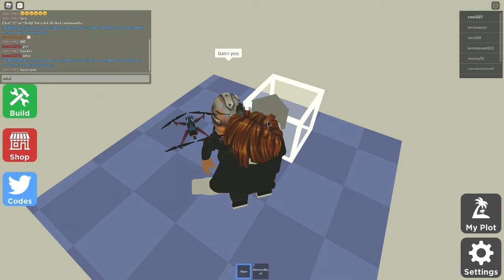Blocks SCRIPT Roblox - Auto Build Blocks and Trap All Players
Roblox Games

Get a big discount with my code.
👉CODE: salmasbuddy

Actually, the course has a fee But I give it away for free to my visitors.